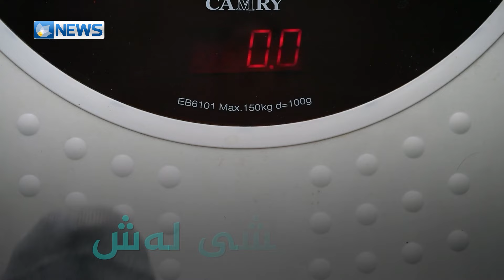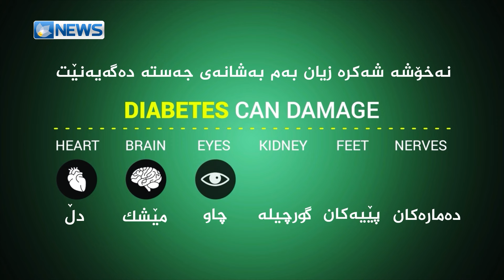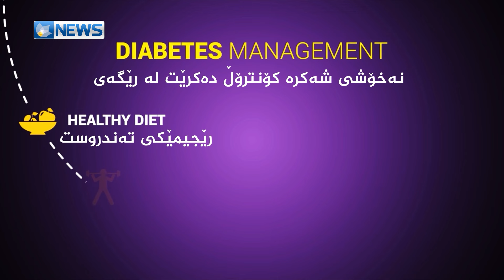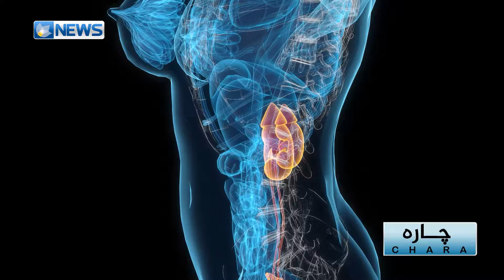ئیڤێنتی تایبەت بە تازەترین چارەسەرەکانی نەخۆشی شەکرە